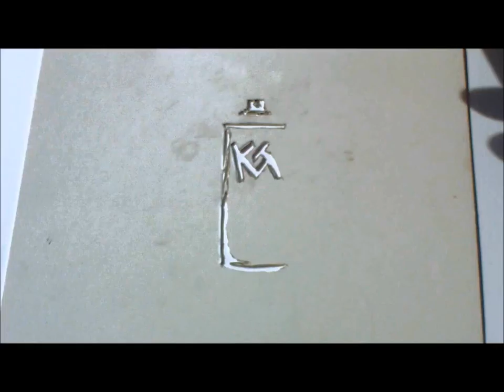AAA Rey De Reyes Texano Jr vs Hijo Del Fantasma (speed painting)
The Main Event for AAA Rey De Reyes is a Hair vs Mask Match
with Texano Jr vs his long time Cohort Hijo Del Fantasma

This painting is done with ink and watercolor
on a 140 lb Canson Watercolor Paper that is 12" x 9"

Thanks
Kevin Green